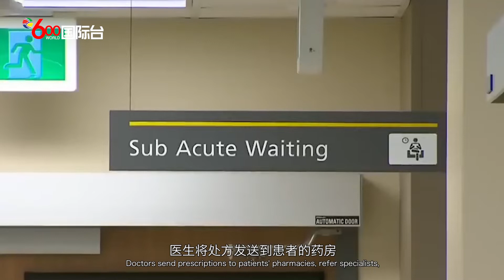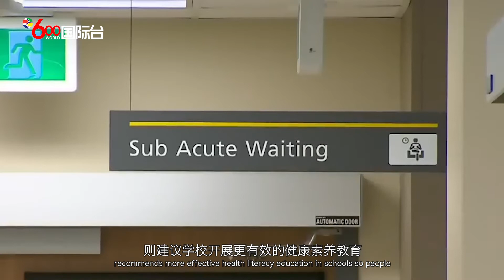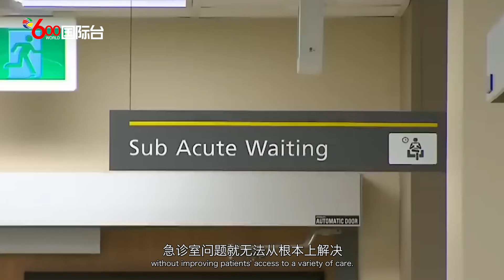医护短缺 加拿大各省专家提供紧急护理指导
伴随着夏季新冠疫情反扑，医护人员短缺的问题再次成为关注焦点。新一波疫情迫使加拿大一些急诊室暂时关闭，急诊室候诊时间创下新高。病患何时该去急诊室？又该如何处理紧急情况？来自加拿大急诊室医生对此提供了一些专家建议。

多伦多大学健康网络（UHN）急诊科副主任卢卡斯·查蒂尔（Lucas Chartier）医生表示，
去不去急诊室，通常与病患的就医习惯有关。

查蒂尔提醒，患者应该对自己说话或移动能力产生的任何严重变化保持高度重视，特别是自身意识水平的急剧变化。考虑到现在的疫情状况，医生建议人们在急性情况下才前往急诊室，例如严重的呼吸急促或严重的无法控制的出血。

亚伯塔大学急诊医学系主任比尔·塞维克（Bill Sevcik）医生鼓励病患在不确定就医地点时，拨打省级远程医疗热线811。该热线通常由护士接听，他们会为患者提供健康建议及相关服务渠道信息，帮助患者确定最便捷的医疗服务途径。

新斯科舍省北区急诊医学部门负责人坦尼娅·门罗（Tanya Munroe）医生则建议学校开展更有效的健康素养教育，让人们最终能够更有信心地自我管理自己的病情。

除此之外，对于不危及生命的病情，患者也可以选择紧急护理中心寻求当日护理。

在新斯省，约有10万人在等候家庭医生，而只有一小部分“幸运患者”才有机会约见家庭医生。门罗曾经遇到过一个在急诊室等了8个小时的轻微慢性病患者，因为按照预约，他要等至少6周才能约见家庭医生。门罗表示，就目前情况来看，如果不能改善患者获得各种护理的机会，急诊室问题就无法从根本上解决。

随着虚拟医疗在疫情期的迅速普及，目前一些患者也可以通过电话、虚拟视频约见急诊医生。医生将处方发送到患者的药房，转介专科医生，并根据需要安排急诊室面诊，大大提升了会诊效率。